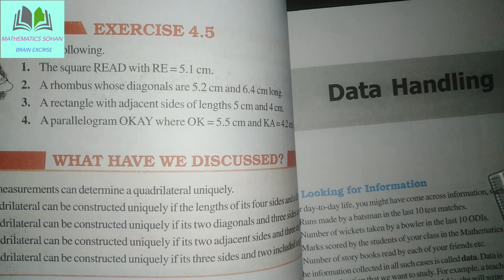Ex 4.5 class 8th PRACTICAL GEOMETRY By Sohan Sir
MATHEMATICS SOHAN SIR is providing you a full course according to the NCERT syllabus FOR HBSE AND CBSE